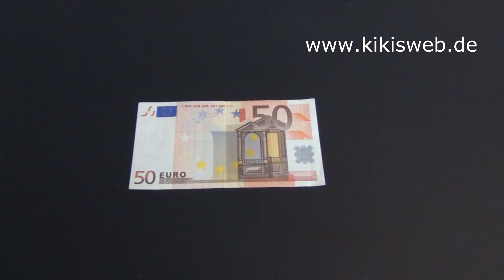Geldgeschenke: Geldschein Fächer falten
Einen Fächer aus einem Geldschein falten.